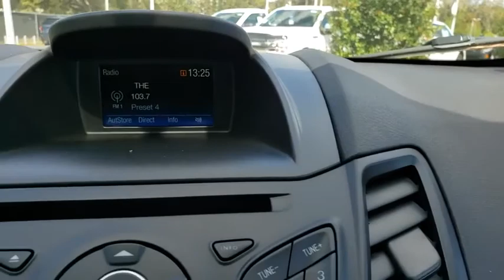2019 Ford Fiesta The Villages, Leesburg, Belleview, Wildwood, Crystal River, FL 190634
Hot Pepper Red Metallic Tinted Clearcoat New 2019 Ford Fiesta available in The Villages, Florida at

Village Ford
11660 SE Highway 441